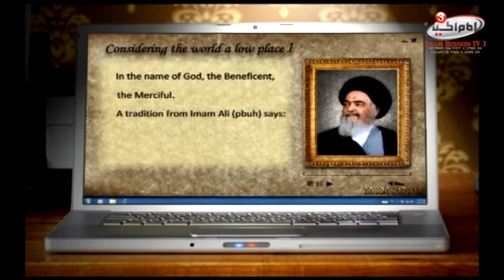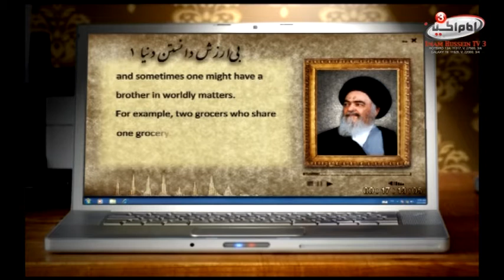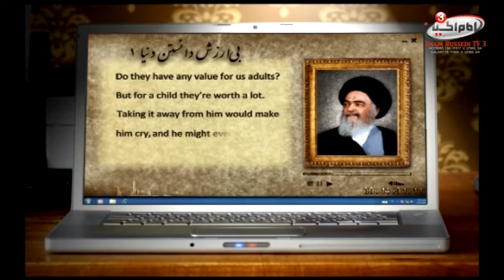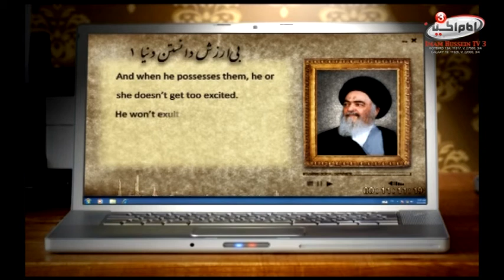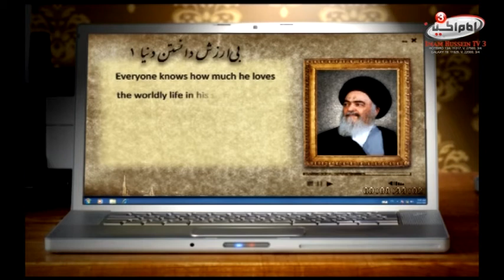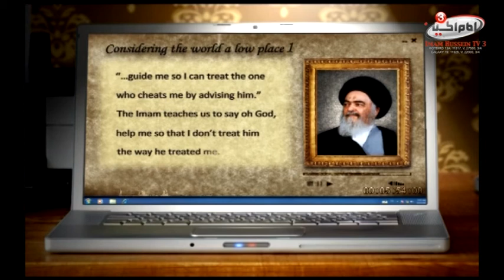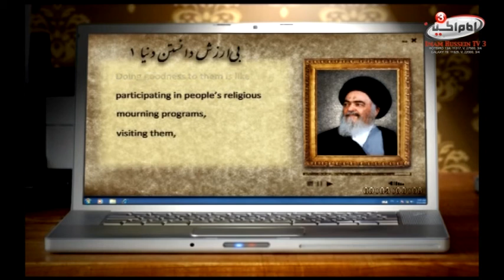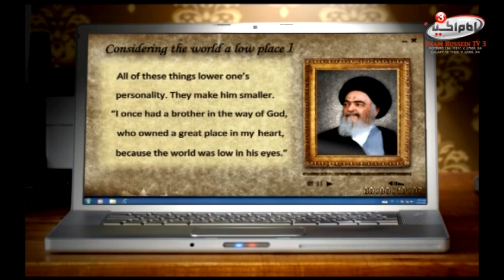Essence of Insight - Part 15 - by Sayed Mohammad Husseini AL Shirazi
These episodes contain some of the Islamic important rules and some of the advices of the Islamic spreme religious Authority Sayed Mahammad Husseini AL Shirazi which translated from persian language into Engilish .